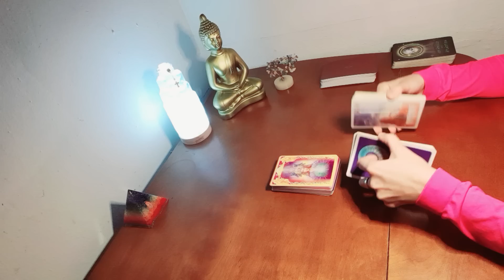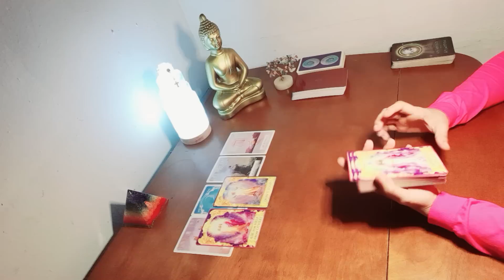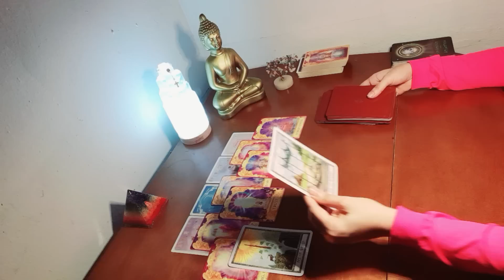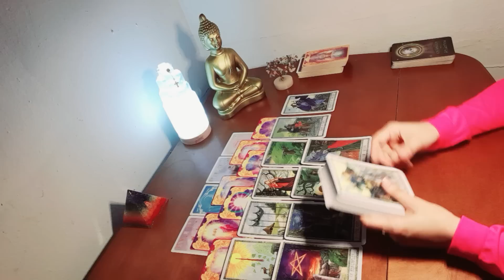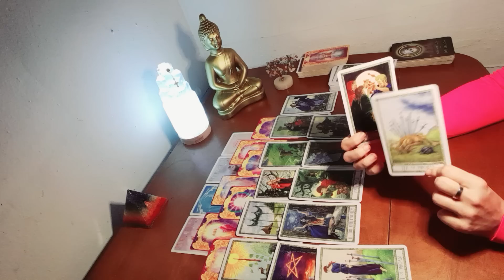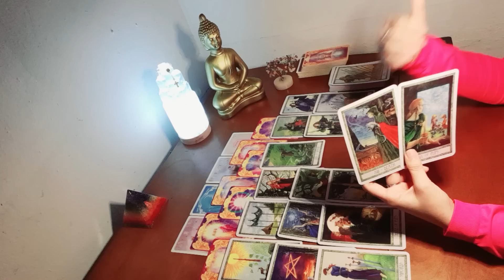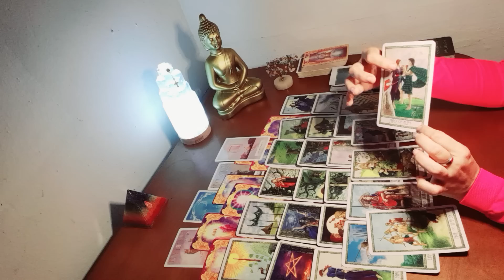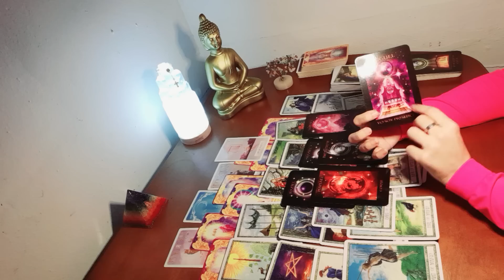SE LEYÓ LAS CARTAS Y LE HABLARON DE COMO ESTAS AHORA .TAMBIÉN LE DIJO DE LA JUGADA SUCIA QUE TE HIZO